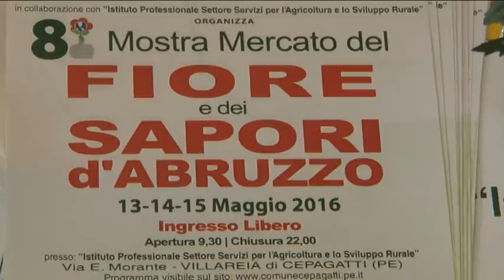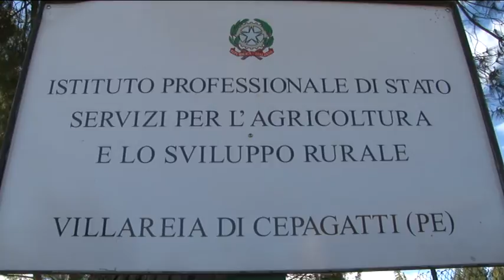Cepagatti “Fiori e sapori”. Si conclude domani la tre giorni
Si conclude domani la tre giorni dedicata ai fiori e ai sapori d’abruzzo in scena a Villareia di Cepagatti. La mostra mercato giunta all’ottava edizione ha visto quest’anno una importante partecipazione.